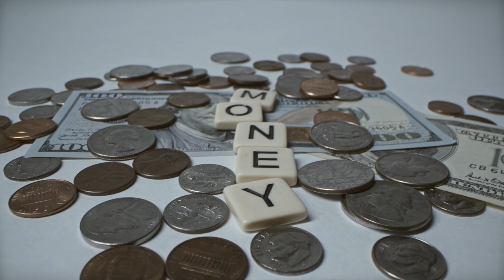Copyright Free, No Copyright Video, Motion Graphics, Background, Animation, Green Screen, YouTube